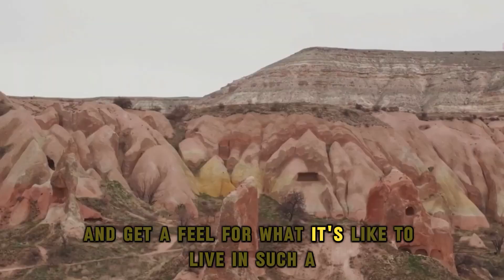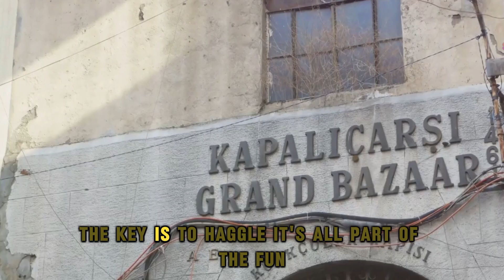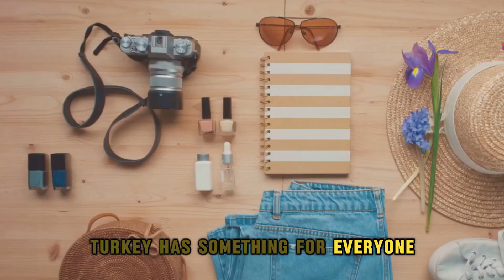10 Best Places to Visit in Turkey: Ultimate Travel Itinerary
Embark on an unforgettable journey with our latest travel vlog, "Turkey's Top 10: Unmissable Destinations." Discover the best places to visit in Turkey as we take you through the top Turkey attractions and hidden gems. From the bustling streets of Istanbul to the serene landscapes of Cappadocia, this guide is your ultimate companion for exploring Turkey.

# Istanbul: Where History Meets Modernity
Get insider Istanbul travel tips and uncover the best things to do in Istanbul. Visit the iconic Hagia Sophia and learn about its fascinating history. Wander through the Grand Bazaar and experience the vibrant energy of this historic market. Don't miss the Blue Mosque, one of Istanbul's architectural marvels.

# Cappadocia: A Dreamlike Landscape
Experience the magic of Cappadocia with a hot air balloon ride over the fairy chimneys. Discover the unique charm of Göreme, including the Göreme Open-Air Museum. Explore the best activities in Göreme and why this enchanting town is a must-visit.

# Antalya: Beach Paradise
Plan your Antalya adventure with our Antalya travel guide. Find the best Antalya beach destinations, from the lively Konyaalti Beach to the tranquil shores of Lara and Belek. Dive into the local culture and vibrant nightlife of this Mediterranean gem.

# Ephesus: Ancient Marvels
Step back in time at Ephesus, one of the best-preserved ancient cities. Learn about the historical significance of Ephesus, including the awe-inspiring Library of Celsus and the Temple of Artemis.

# Pamukkale: Natural Wonders
Discover Pamukkale's thermal waters and walk barefoot along its stunning white travertine terraces. Get essential Pamukkale travel tips and explore the nearby ancient city of Hierapolis.

# Safranbolu: Ottoman Elegance
Uncover the charm of Safranbolu, a beautifully preserved Ottoman town. Find out what to see in Safranbolu and experience traditional Turkish tea culture in this UNESCO World Heritage site.

# Turkey Travel FAQs
- What are the top attractions in Istanbul?
  - The Hagia Sophia, Grand Bazaar, Blue Mosque, Topkapi Palace, and Istiklal Street.
- What can I do in Cappadocia?
  - Hot air balloon rides, explore Göreme, visit underground cities.
- Why should I visit Göreme?
  - Unique rock formations, fairy chimneys, and the Göreme Open-Air Museum.
- Is the Grand Bazaar in Istanbul worth visiting?
  - Yes, for its vast array of shops, historical significance, and vibrant atmosphere.
- What is special about the Hagia Sophia?
  - Architectural marvel with a rich history as a cathedral, mosque, and museum.
- What is the historical significance of Ephesus?
  - Best-preserved ancient city, featuring the Library of Celsus and Temple of Artemis.
- How can I experience Pamukkale?
  - Walk on the travertine terraces, bathe in thermal waters, explore Hierapolis.
- What are some off-the-beaten-path places to visit in Turkey?
  - Safranbolu, Hierapolis, underground cities in Cappadocia.
- What cultural experiences should I not miss in Turkey?
  - Hot air balloon rides, Grand Bazaar shopping, Turkish cuisine.
- What is the best time of year to visit Cappadocia for hot air balloons?
  - From April to October.
- How can I experience Turkish tea culture?
  - In Istanbul's tea houses, markets, and local social gatherings.
- What are the best photography spots in Turkey?
  - Cappadocia, Pamukkale, Hagia Sophia, Antalya beaches.
- What is the significance of the Blue Mosque in Istanbul?
  - Iconic historical mosque known for its stunning blue tiles and grand architecture.
- What are some must-try foods in Utsunomiya?
  - Gyoza, the famous local specialty.

# Dive into Turkey
Whether you're planning your first trip or looking for new adventures, our Turkey travel guide covers all the must-see spots and hidden gems. From ancient ruins to modern marvels, Turkey offers a diverse and rich travel experience.

Pack your bags, book your flights, and get ready to explore the best places to visit in Turkey with our comprehensive travel guide.
OUTLINE:
00:00 You HAVE to See This!
00:20 Where History Comes Alive!
02:41 Float Your Dreams!
03:12 Where Cave Life Rocks!
05:08 Shop Till You Drop!
05:46 History's Masterpiece
06:19 Sun, Sand, and Seriously Good Times!
06:53 Step Back in Time!
07:23 Nature's Infinity Pool!
07:54 East Meets West!
08:23 Your Secret Turkish Escape!
10:22 Don't Just Watch, Explore!
🚀 Ready to explore? Let’s dive into travel savings with WayAway and WayAway Plus! 🌟
 Click those links and let the journey begin! 🚀👇